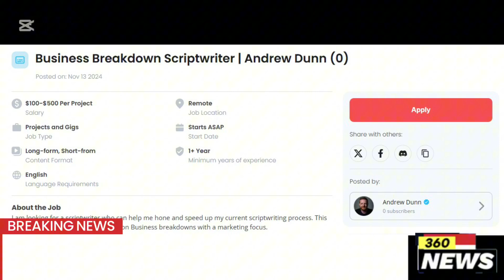Scriptwriter for Business Breakdown Channel